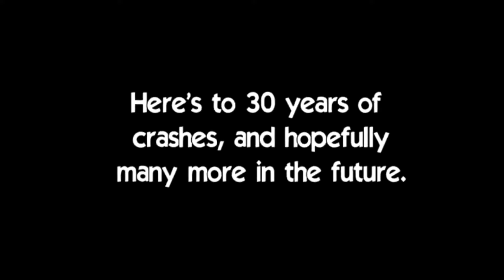30 Years Of Thomas Crashes (MISSING CRASHES ADDED)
thomas belongs to mattel and hit entertainment
this video isn't mine, the original belongs to @tug97two